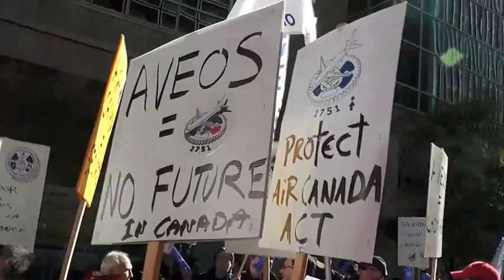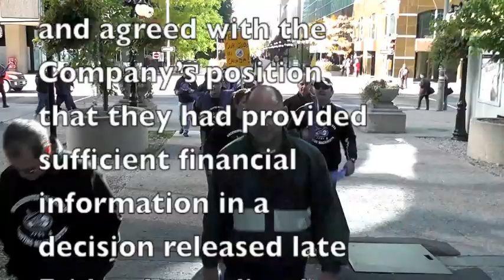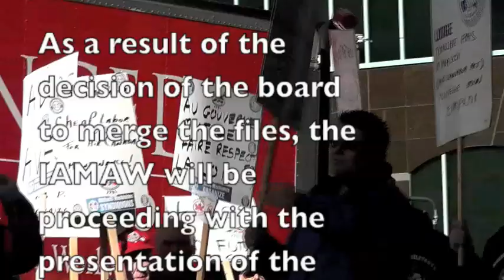IAMAW members demonstrate outside CIRB offices in Ottawa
There was a strong showing on Monday October 4, 2010 outside the offices of the Canadian Industrial Relations Board in Ottawa (CIRB) by hundreds of members of the International Association of Machinists and Aerospace Workers (IAMAW) -- Air Canada employees who were seconded to Aveos Fleet Performance Inc.